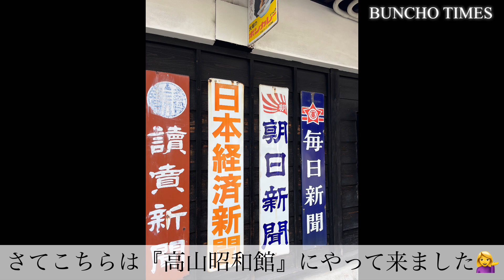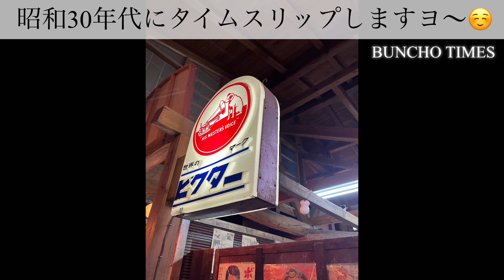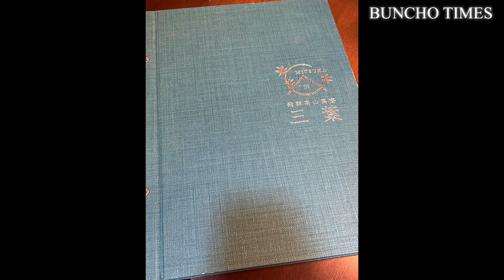飛騨高山 高山昭和館・・・飛騨高山の旅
サムネは『抹茶ソフト』ではなく、『エスプーマ』と言うかき氷に抹茶のクリームをかけるような感じだそうです😋訂正してお詫びします🙇‍♂️娘Iによると、行列を１時間待って食べれたとの事😅美味しそうですね😋さて今回は2023年8月26日に娘Iが飛騨高山に旅行に行った時の様子をお送りします♪なので撮影は全て娘Iです。どうぞ最後までお付き合いの程、よろしくお願いします💁‍♀️💞🌟